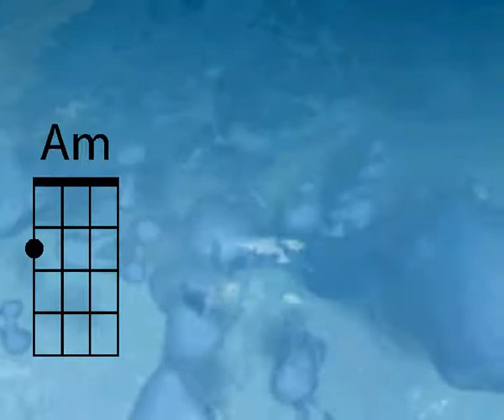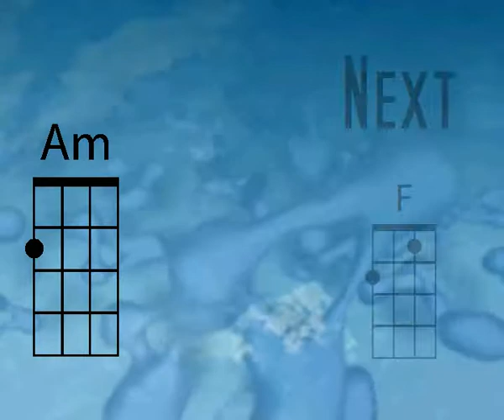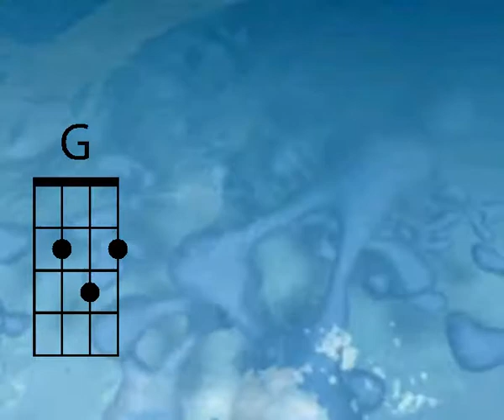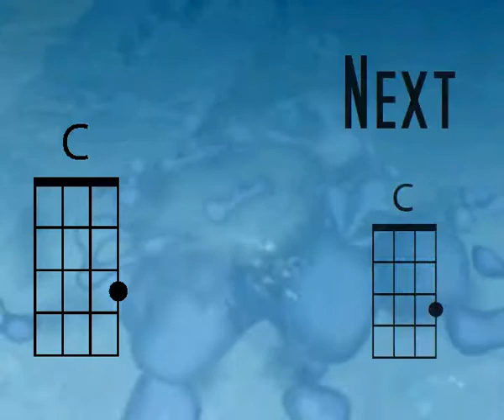Ukulele tutorial, C, Am, F, G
learning to play C, Am, F, G chords on the ukulele